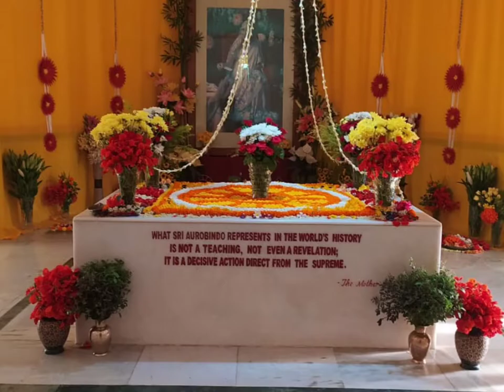ଆମେ ଶ୍ରୀ ଅରବିନ୍ଦ ପୂର୍ଣ୍ଣାଙ୍ଗ ଶିକ୍ଷା କେନ୍ଦ୍ରର ଅପା ଭାଇ ||odia srimaa Sri Aurobindo song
ame Sri Aurobindo purnanga sikhyakendrara apa bhai
singer:kaberi priyadarshini & Lipika Bibhar
Music & lyrics:Saswat Kumar tripathy
presented by:Sri Aurobindo kallaparisad subarnapur